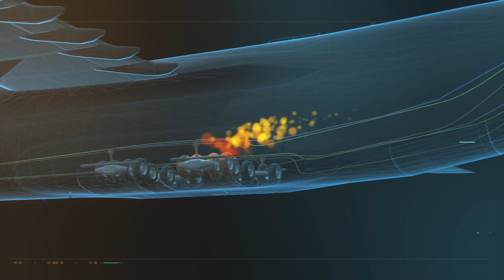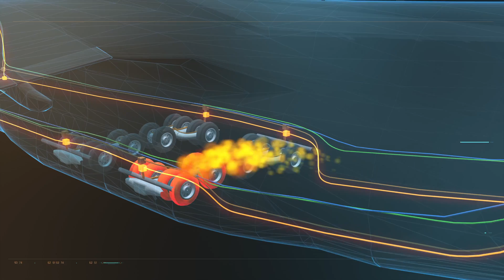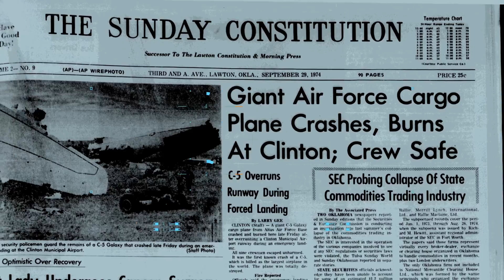A Scary Fire Breaks Out on One of the Galaxy C5’s 28 Wheels 🔥 Air Disasters | Smithsonian Channel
The Galaxy C5 has 28 wheels–and if one of them fails, it could spell disaster. In 1974, that’s exactly what happened to pilot Larry Phillips as he took off from Altus Air Force Base, leading to a fire on one of the giant plane’s tires.